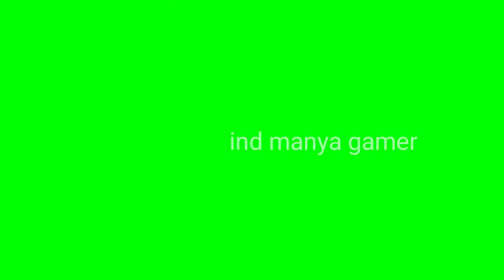Ruok ff effect pack⚡|Ruok ff overlay pack | effect pack download | saber effect pack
Ind Manya Gamer

freefire editing tutorial 2021
sfx pack download
sound effect pack download

1) kinemaster text animation
2) text effect after effect
3) text effect light motion
4) text effect Photoshop
5) text effect
6) how to edit like ruok ff text effect
7) free fire Montage editing 8) free Fire video editing tutorial
9) free Fire video editing
10) text animation ae
11) Ruok effect text
12) how to edit like Ruok FF video
13) how to edit like Cononel video
14) text animation pack 15) text effect pack
16) free fire
17) garena free fire
18) text animation
19) ruok fftex tanimation